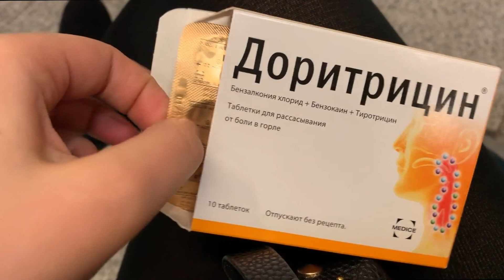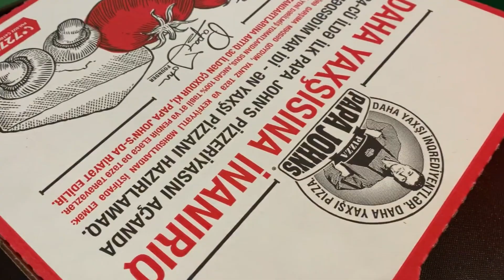They didn't meet us || Baku vlog #1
📍Baku, Azerbaijan 🇦🇿
29/12/18-30/12/18

You can watch stories from Baku (Instagram Stories Highlights)

Information about me:
- I live in Moscow, Russia. I was born in Syktyvkar, Komi Republic, Russia.
- I study General Medicine in People's Friendship University of Russia.
- I can travel only during winter holidays and summer vacations.